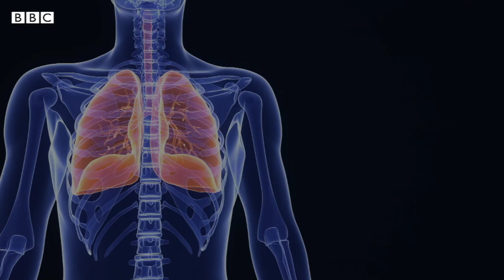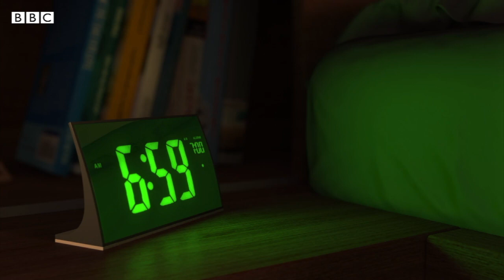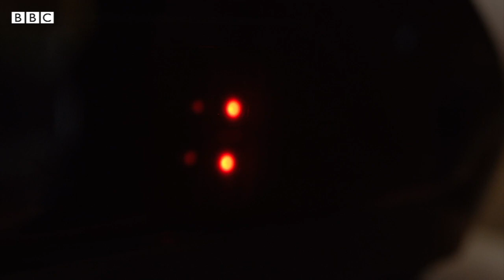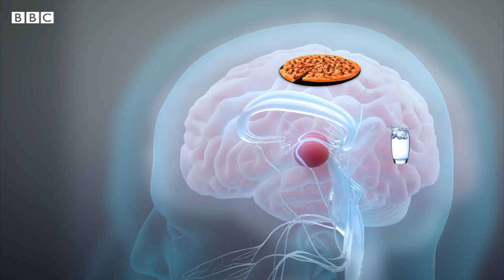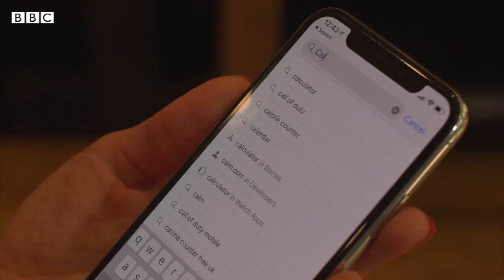میانبرها برای سوزاندن چربی، کرونای طولانی و راهای جلوگیری از مشاجره- ۳۷ درجه، سری جدید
در این برنامه می گوییم که کرونای طولانی چیست و چرا علایم بعضی‌ها ماه‌ها بعد از ابتلا، بهبود پیدا نمی کند؟ دکتر فرین کمانگر متخصص همه‌گیرشناسی از دانشگاه مورگان آمریکا به سوالات شما در این زمینه پاسخ می‌دهند.
 نازنین معتمدی ۹ میانبر به ما نشان می دهد که به سوزاندن چربی های دور شکم
 کمک می کنند. نجمه تن‌ساز مربی بدنسازی چند نمونه از حرکات تناوبی با شدت بالا را نشان می‌دهد که یکی از موثرترین راه‌های سوزاندن چربی است.
همین طور به این سوال جواب می‌دهیم که آیا این درست است که وقتی سرما خورده‌ایم نباید ورزش کنیم؟
و در نهایت لیگی وب نویسنده کتاب تاب‌آوری توضیح می‌دهد که چه کار کنیم
 که اختلاف نظر تبدیل به مشاجره و دعوا نشود. همه اینها در برنامه پزشکی و سلامت بی‌بی‌سی فارسی، ۳۷ درجه. این برنامه از این به بعد چهارشنبه‌ها، یک هفته در میان، پخش خواهد شد.